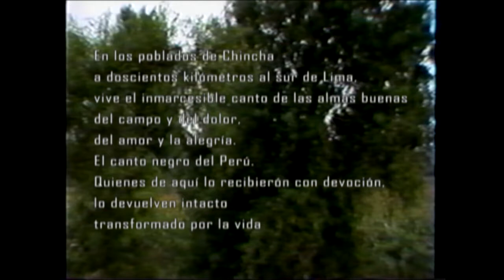Miki Gonzales - Hermelinda en Luna Llena ( Documental 1983)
Tema: Hermelinda en Luna Llena (Festejo) de Miki Gonzales
Escrito y dirigido: Francisco García
Conjunto : Los Chondukos eran Miki Gonzales, Miguel Bam Bam Miranda, José Luis Carrillo, David Pinto, Carlos Espinoza y Lucho Calixto
Lugar: Distrito El Carmen y Centro poblado El Guayabo ambos en Chincha